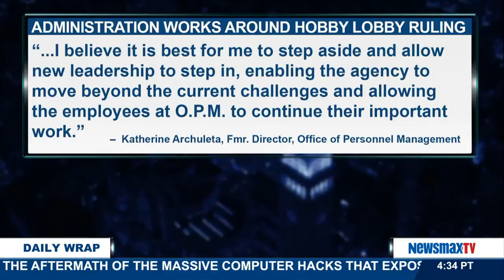The Daily Wrap | OPM Director Steps Down After Third Cyber-Attack